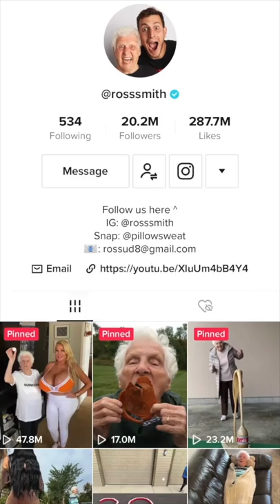Granny Reveals Famous Model's Darkest Secrets | Ross Smith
Today Granny pulled off her best woman on the street interview and talked with a famous model about her darkest secrets. What do you think she discovered?